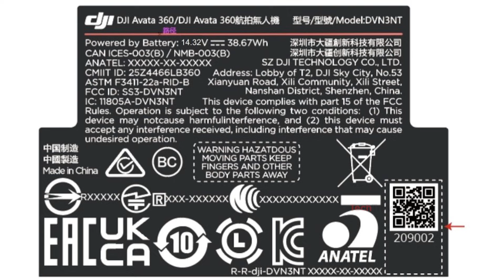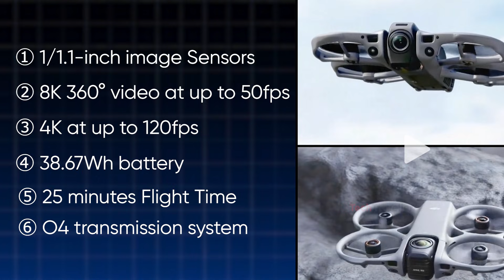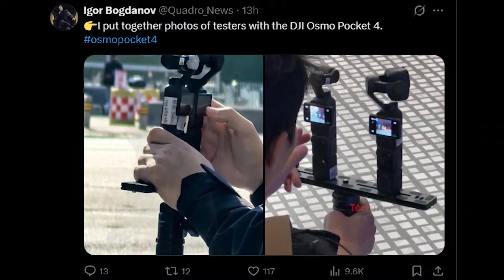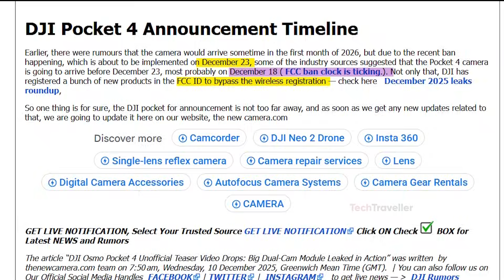DJI Avata 360 - Official Confirmed Specs, Price & Release Date!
The DJI Avata 360 has been officially confirmed, and recently leaked promo images give us our clearest look yet at what appears to be DJI’s first 360° FPV drone. Shared by trusted leaker Igor Bogdanov, the Avata 360 looks compact, refined, and production-ready, with features seemingly designed to rival Insta360’s upcoming Antigravity A1. In this video, we break down everything you need to know — from its dual-camera setup and adjustable tilt system to its LiDAR sensors, flight performance, controller options, and anticipated price.
We’ll also go over the leaked Osmo Action 6 bundles — both the Standard and Adventure Editions — explaining what each one includes and which type of user will benefit most from them.